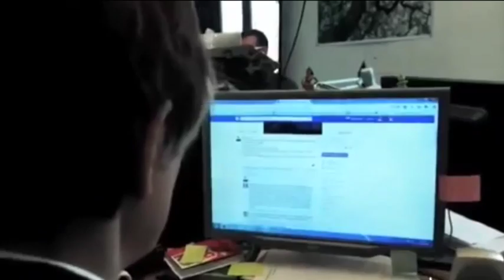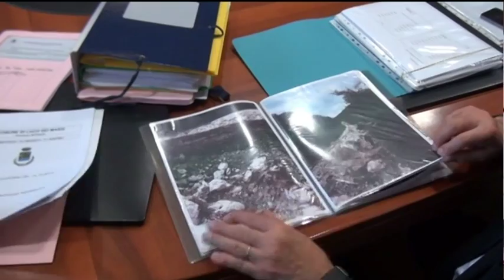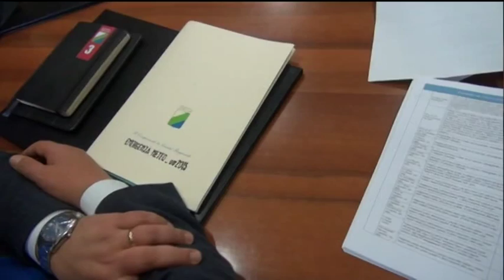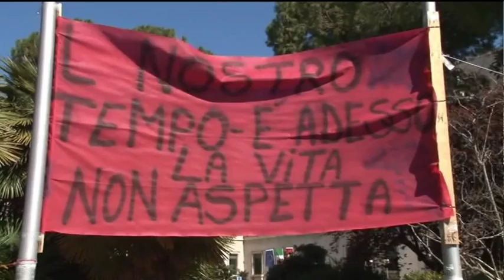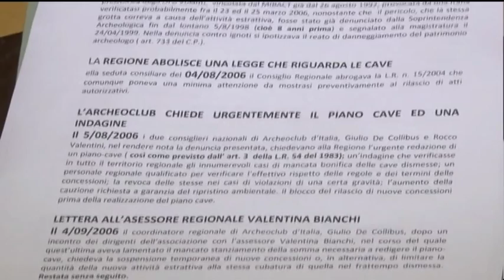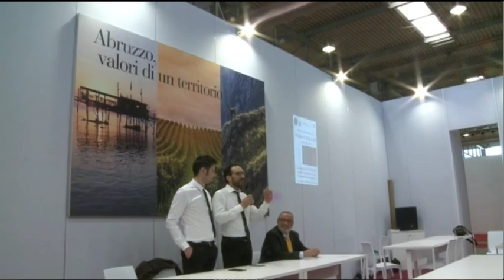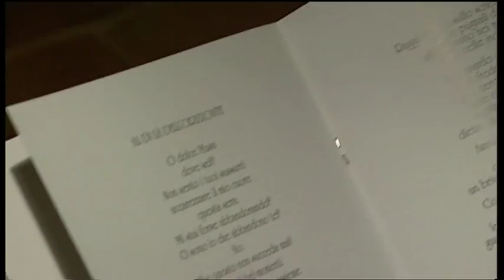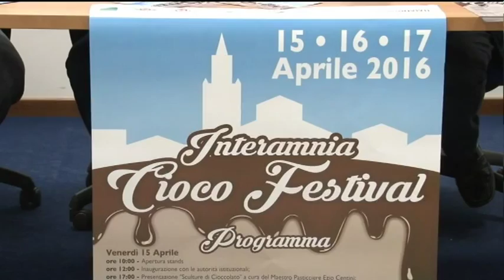TgSei Edizione della notte Martedì 12 aprile 2016